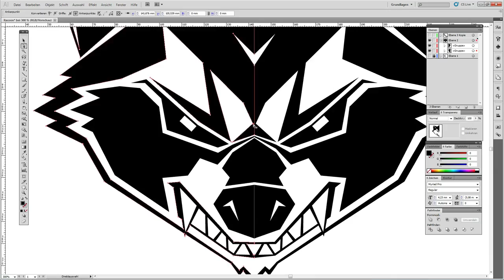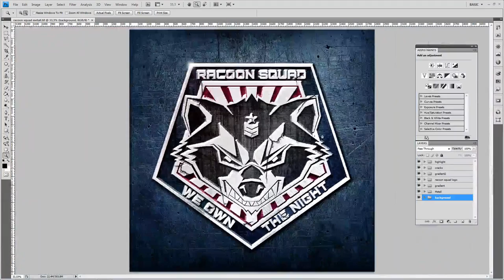Making of a airsoft team logo - Racoon Squad Airsoft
This video is about the design process of  our Racoon Squad Airsoft team logo. Speedart of each step from sketching the drafts to vectorise it in Illustrator and editing in Photoshop.